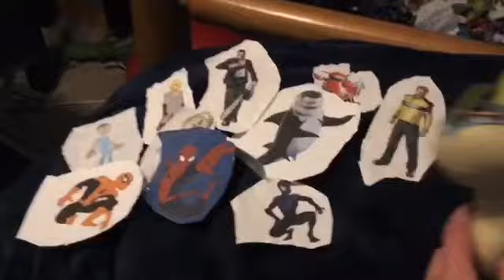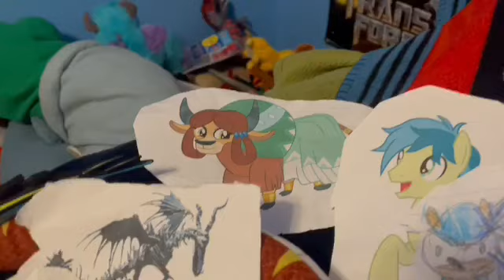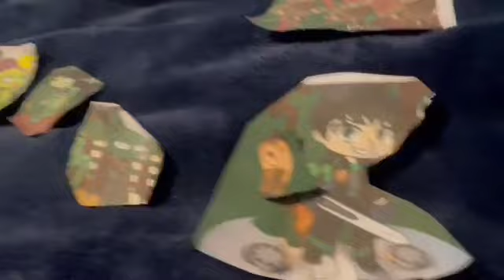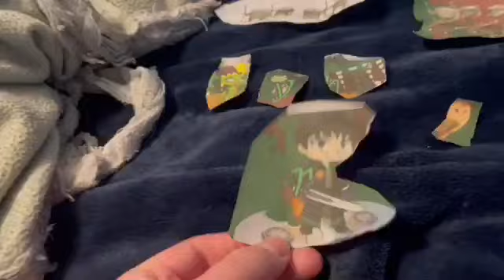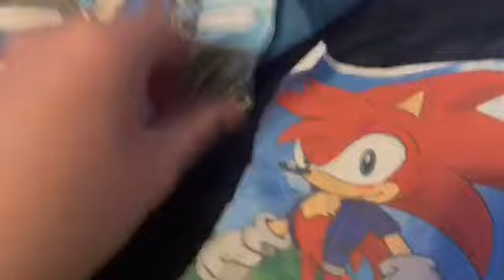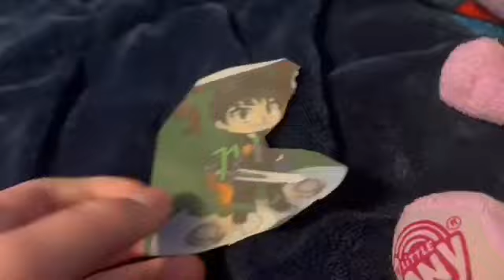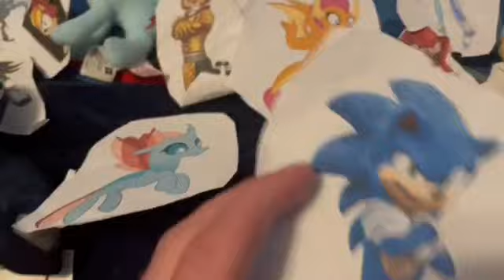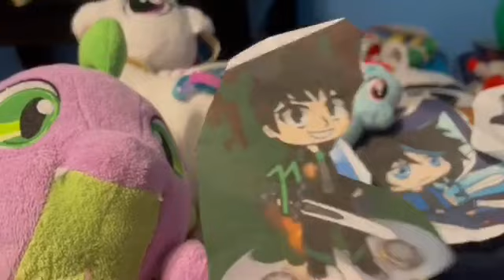Plush Toys: Spike Season 4 Episode 15 👺